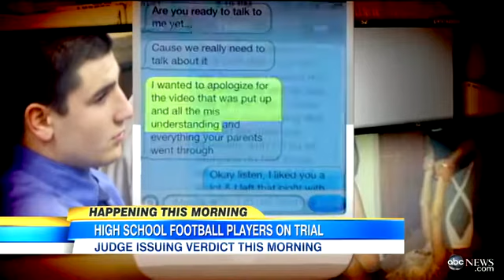Steubenville Rape Trial Verdict Expected